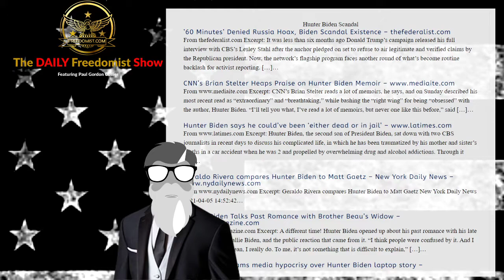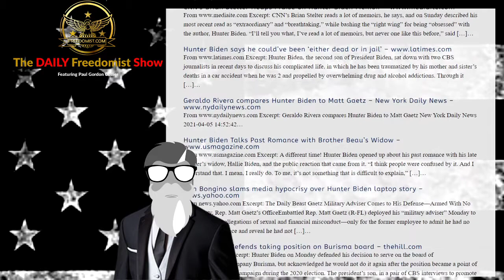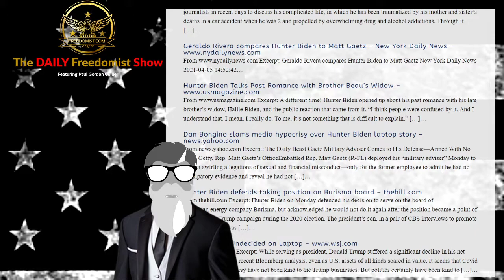Hunter Biden Pleads Laptop Amnesia, Defends Burisma Appointment – Topic Report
Hunter Biden Scandal

’60 Minutes’ Denied Russia Hoax, Biden Scandal Existence – thefederalist.com
From thefederalist.com Excerpt: It was less than six months ago Donald Trump’s campaign released his full interview with CBS’s Lesley Stahl after the anchor pledged on set to refuse to air legitimate and verified claims by the Republican president. Now, the network’s flagship program faces another round of what’s become routine backlash for activist reporting. […]…
Excerpt: CNN’s Brian Stelter reads a lot of memoirs, he says, and on Sunday described his most recent read as “extraordinary” and “breathtaking,” while bashing the “right wing” for being “obsessed” with the author, Hunter Biden. “I’ll tell you what, I’ve read a lot of memoirs, but never one like this before,” said […]…
Hunter Biden says he could’ve been ‘either dead or in jail’
Excerpt: Hunter Biden, the second son of President Biden, sat down with two CBS journalists in recent days to discuss his complicated life, in which he has been traumatized by his mother and sister’s deaths in a car accident when he was 2 and propelled by overwhelming drug and alcohol addictions. Through it […]…